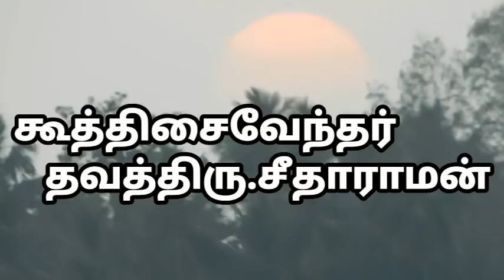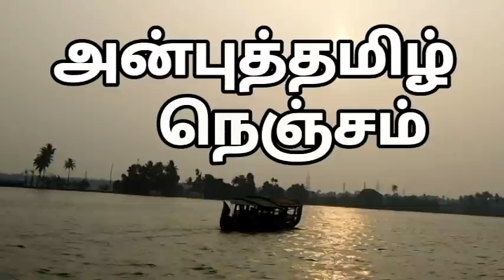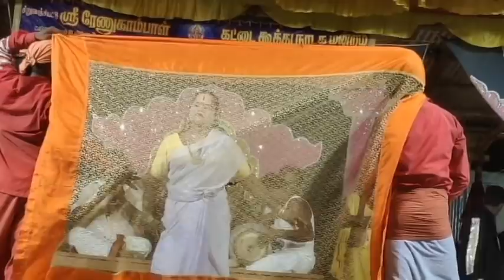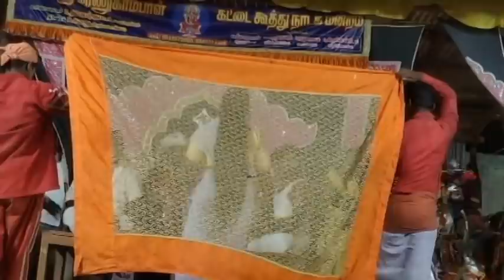pagadaithugil part 2 .kattaikoothu.siruvanjipattu seetharaman.mahabharath story.anbuth tamil nenjam